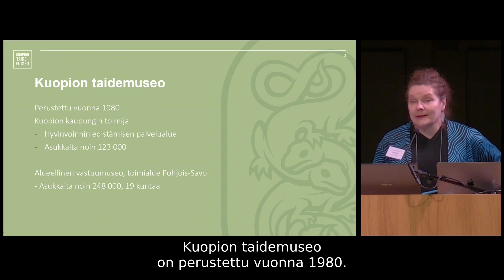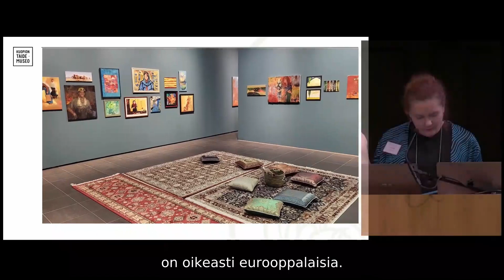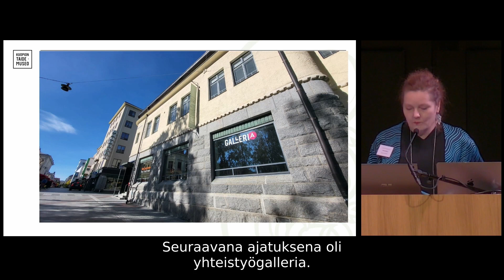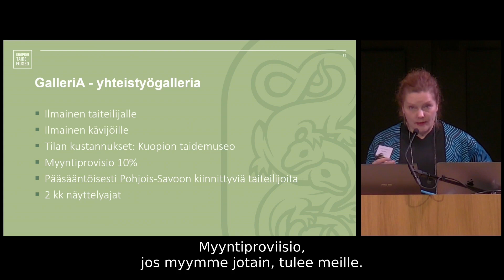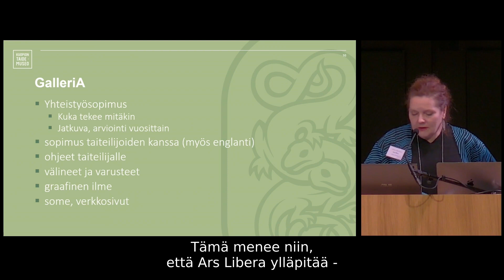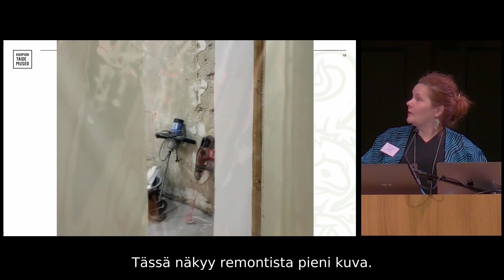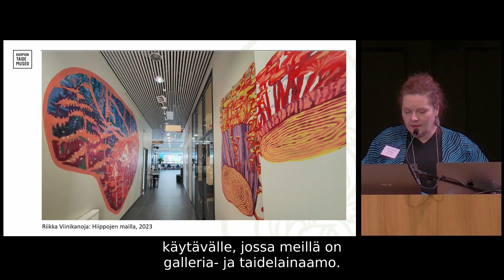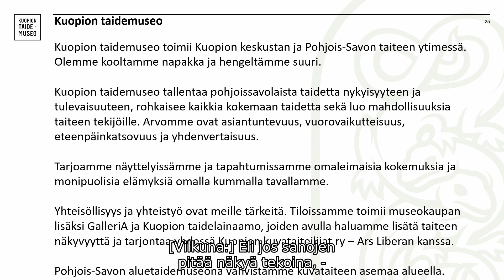Itä-Suomen kulttuurifoorumi: Kuopion Taidemuseon ja Kuopion kuvataiteilijat Ars Liberan yhteistyö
Itä-Suomen maakuntaliittojen ja Taiken yhteisen kulttuurifoorumin kokonaisteemana oli kuntien, kulttuuriyhdistysten ja taiteilijoiden yhteistyön mallit.